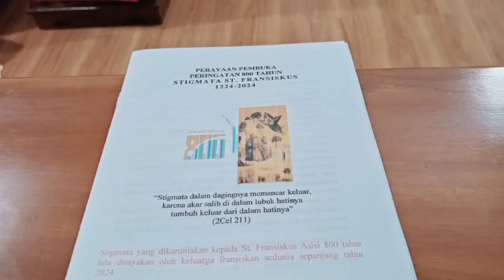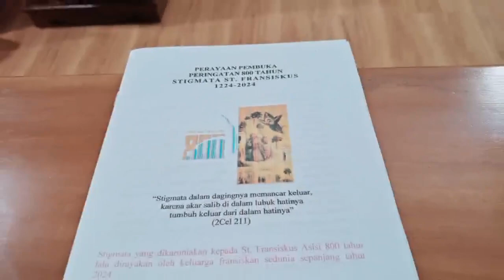800 TAHUN STIGMATA St. FRANSISKUS, St. CLARA NYUKANGHARJO